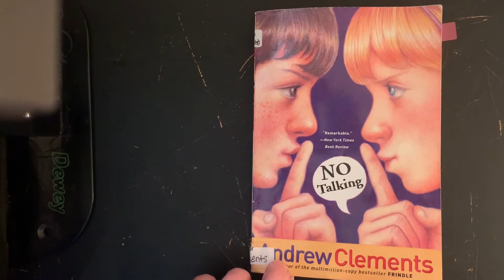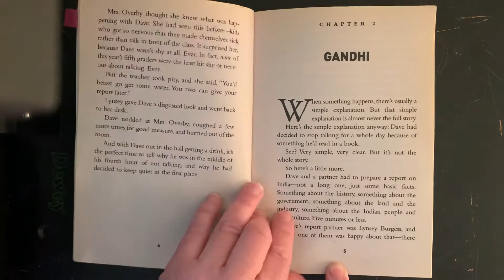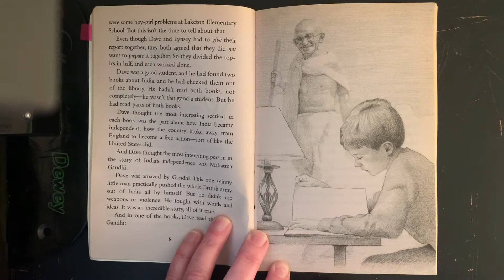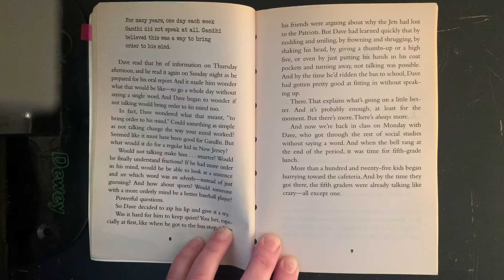No Talking ch 2